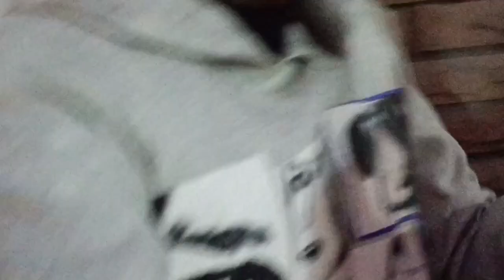Sunday Market JhereraVillage||Saturday Enjoy @BOY Attitude 😱😱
Sunday market JhereraVillage
Sunday bazar market in Delhi
Best shopping market Delhi JhereraVillage
Sunday enjoy
assamese vlog
Boy Attitude
Sunday market delhi
boy Attitude
delhi sun day Market